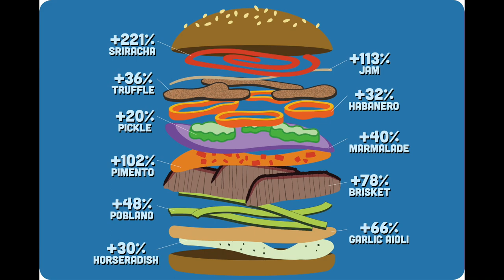Building a Better Burger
Premium ingredients are elevating the burger experience - and patrons can't seem to get enough. Take a look at the toppings and flavor descriptors showing remarkable growth on the burger menu.